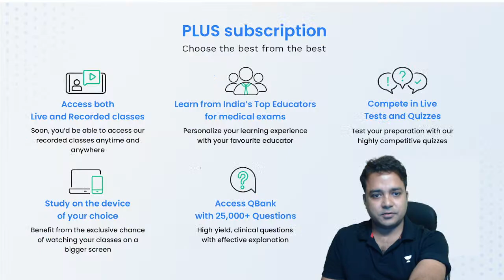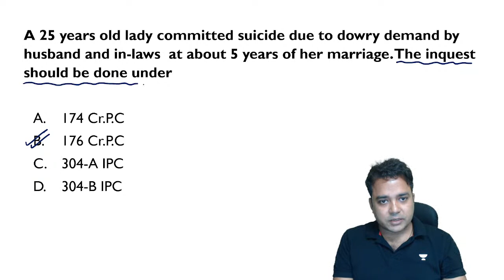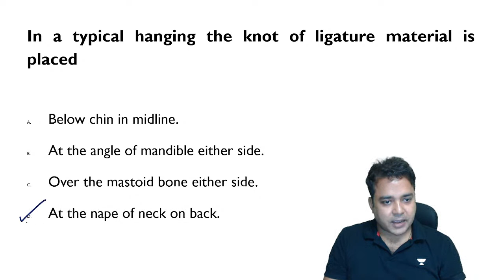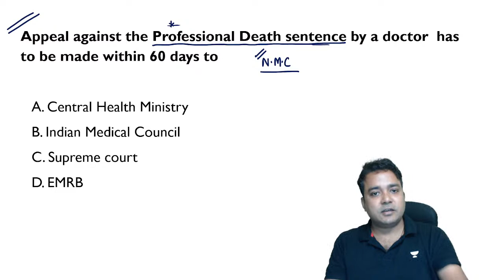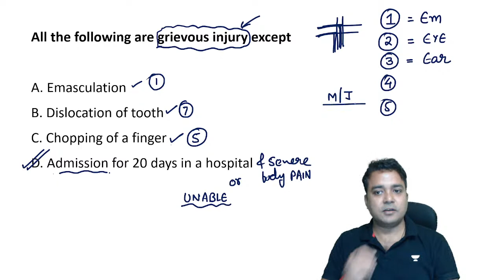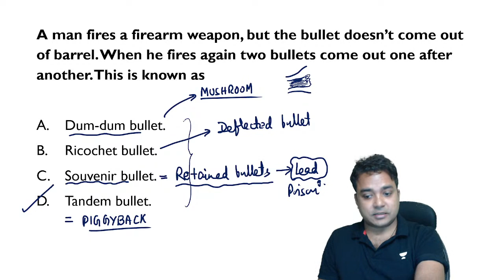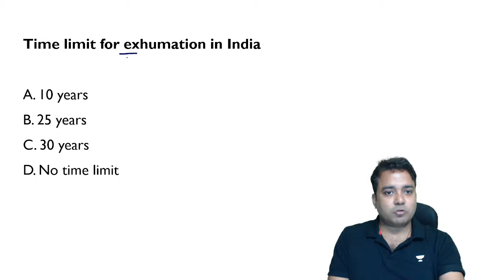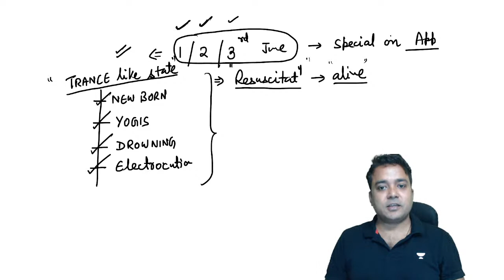FMGE June'22 | Quick Forensic synopsis - part 2 | Dr Vishwajeet Singh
Watch Dr Vishwajeet Singh providing a quick revision for FMGE June'22 | Quick Forensic  synopsis - part 1

Watch Dr Vishwajeet’s Playlist for more such videos

To prepare for NEET PG, INICET, FMGE, or NEXT with Dr. Vishwajeet Singh and other amazing educators, join the Unacademy platform.

1. Unlimited access to Live and Recorded Classes
2. Learn from India’s Top Educators for medical
3. Access to dedicated DOUBT Sessions
4. Real-time interaction with best-in-class teachers
5. QBank with 25,000+ practice questions
6. Freedom to study on the device of your choice
7. Highly competitive Live Tests and Quizzes
8. Get Printed Notes with 12-month and above subscriptions (dispatch starts soon)